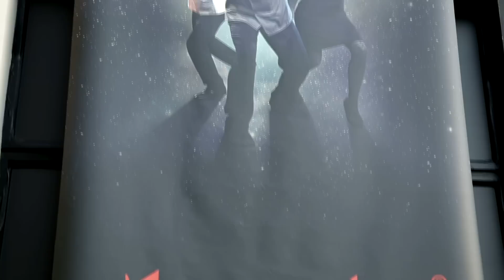Pastificio dei F.lli Cellino al Taste of Milano 2014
Partecipazione del Pastificio F.lli Cellino durante il Taste of Milano 2014